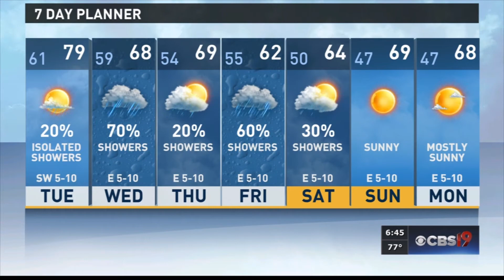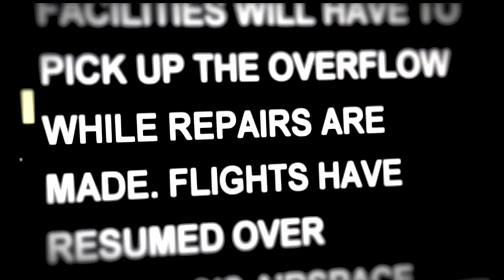KYTX CBS 19 6pm News (montage), 3/16/15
Montage of KYTX CBS 19 with Gannett G3 graphics and Gari's "This is Home".  Anchors Mike Landess, Gillian Sheridan, Doc Deason, and Eric Sullivan.

News Music Now is an independent, not-for-profit website dedicated to the community of news music and television news critics. This content is provided for the criticism, commentary, and research of television news music.